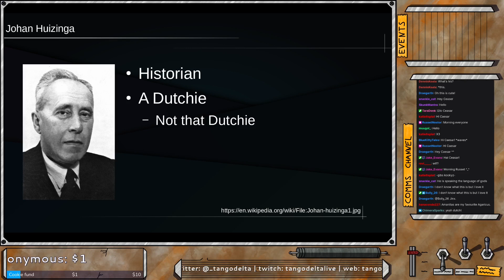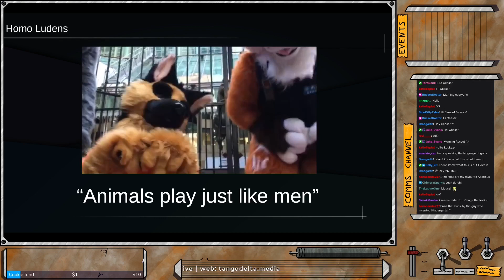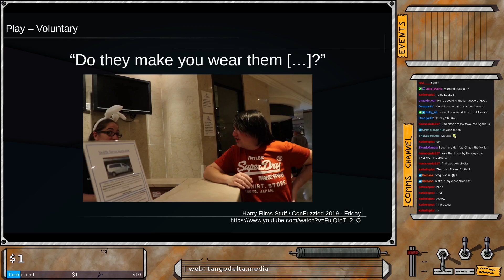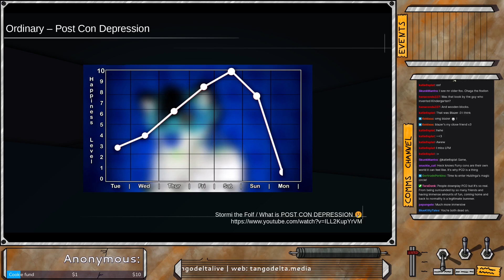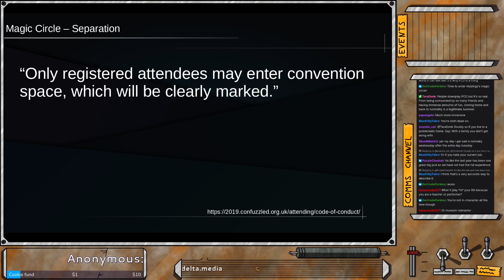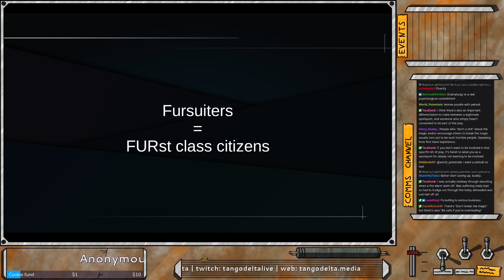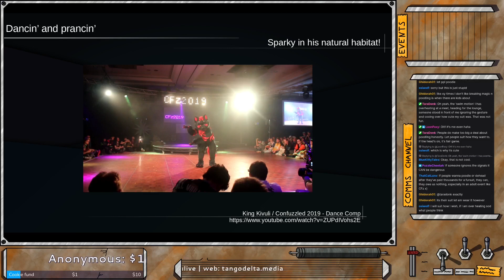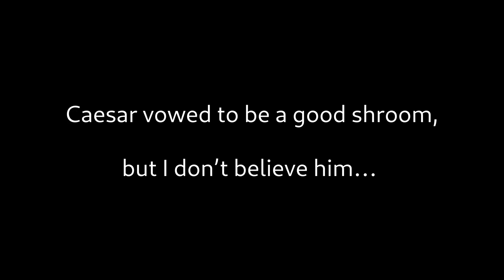Homo Ludens Furrens | S0E0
Furry is *Serious Pretending* .

Johan Huizinga enters the Hilton Birmingham Metropole for a well deserved vacation. As he approaches the reception desk, he notices something is out of the ordinary.

- What's going on? Who are those animal... people?
- Furries, kind sir.

How will Huizinga’s concepts of *Homo Ludens* and *The Magic Circle* handle a full blown furry convention?

00:00 Intro
02:02 Enter The Dutchie (not that Dutchie)
04:32 Homo Ludens
06:29 Play
15:45 Magic Circle
21:45 The betrayal
31:14 Serious pretending
38:28 Dancin' and prancin'
43:00 Finale

and visit @ConFuzzledConvention.

"[...] capitalize the 'F' for no reason."
"Yeah, I'm sure no one will get *that* wrong..."